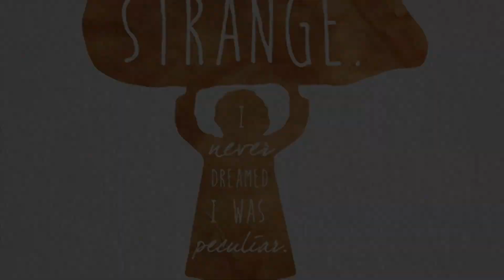Miss Peregrine Make-up Tutorial-- Lip Art!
CRAZY excited to partner with 20th Century Fox on this lip art look for the DVD release of Miss Peregrine's Home for Peculiar Children! Let's face it, lip art is pretty peculiar-- but all the best things are! ;)

Song: Rearrangement of "Time in a Bottle" (originally by Jim Croce) rearranged by Ahmad Ibrahim. Vocals by me :)

[Instaglam] @RyanKellyMUA
[Twitter] @RyanKellyMUA